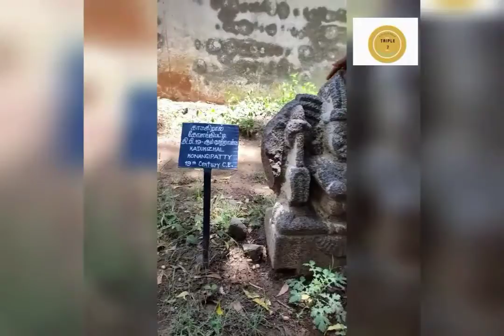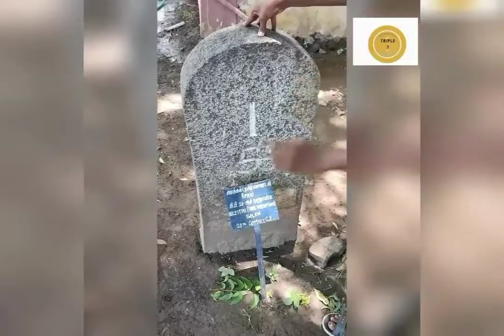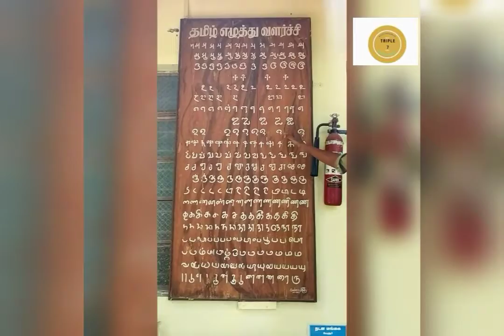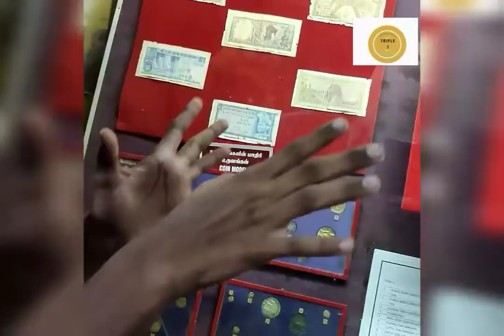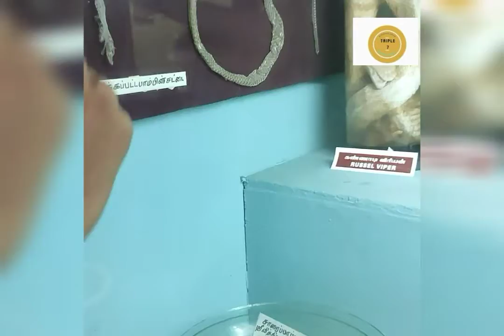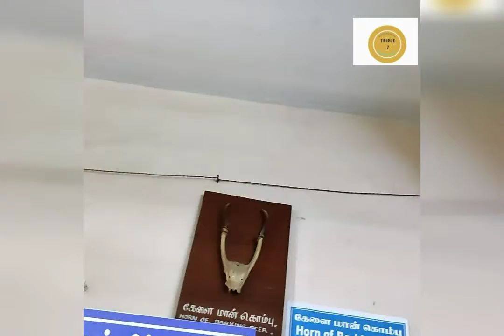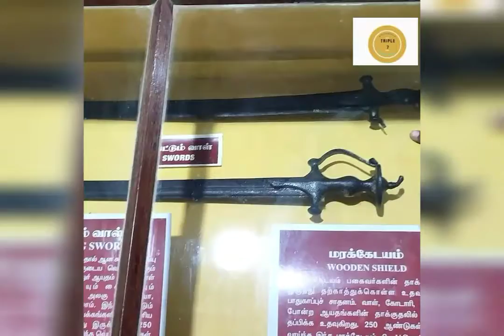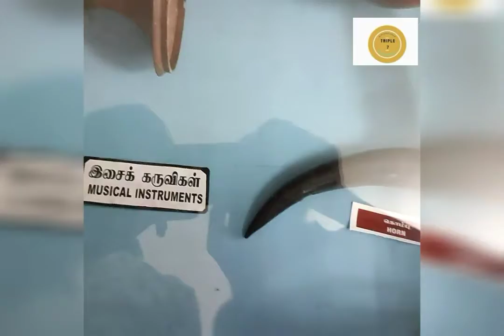salem la museum ahh😮😮//must watch it //TRIPLE 7//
instagram I'd _._cristy_kiruba_._

telegram I'd cristy kiruba